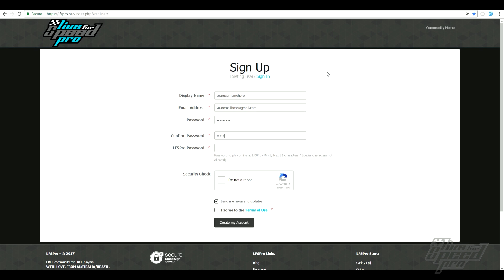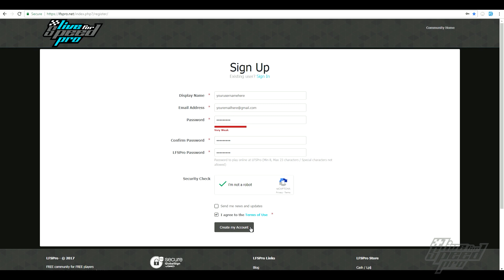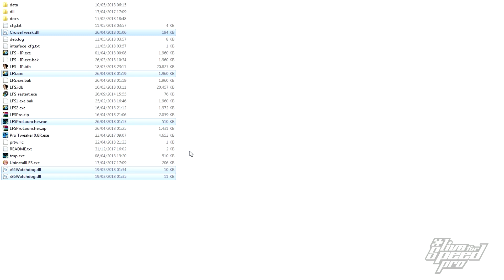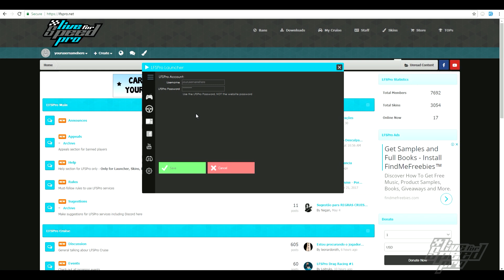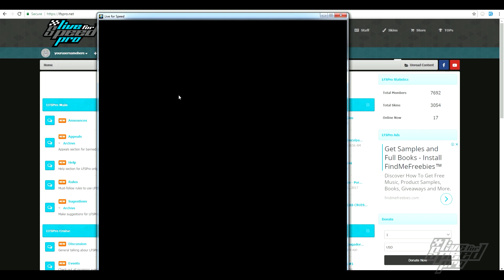LFSPro - Registering, Downloading and Unlocking the LFS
Tutorial to describe the basics to play at LFSPro:

◘ Registering: 0:12
◘ Downloading: 1:22
◘ Copying Files: 2:17
◘ Using the Launcher: 2:54
◘ Unlocking: 4:10

Free Live for Speed comunity for free players! Enjoy